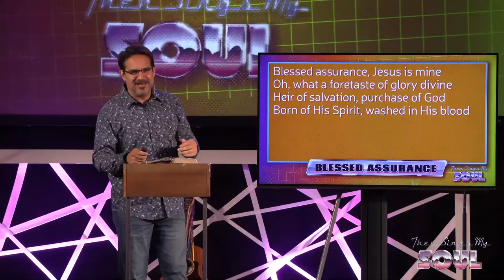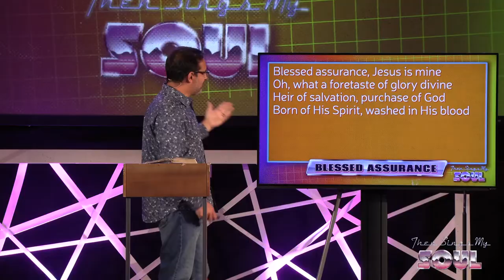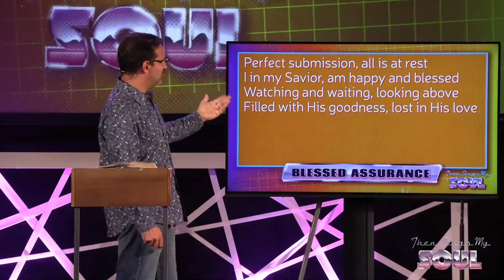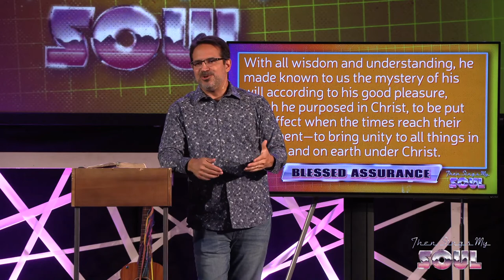2021-08-22: Blessed Assurance